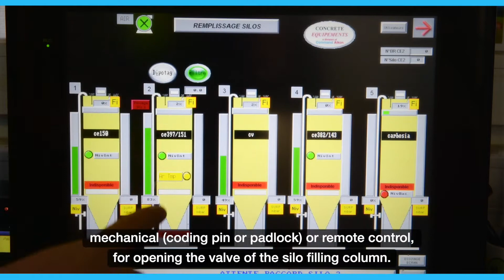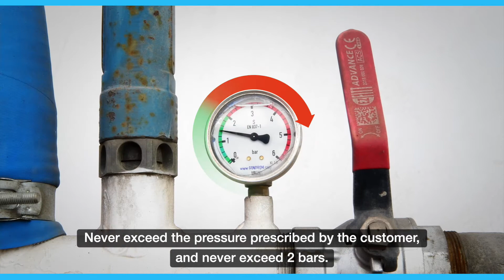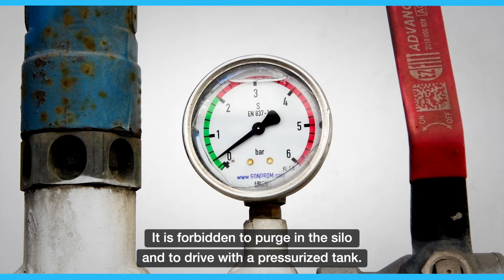9 - Unloading cement (EN)